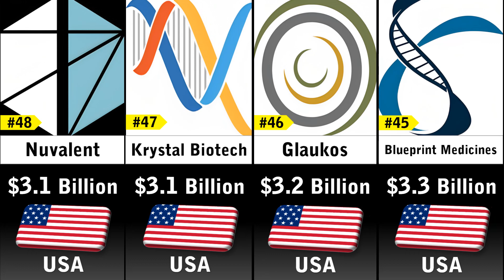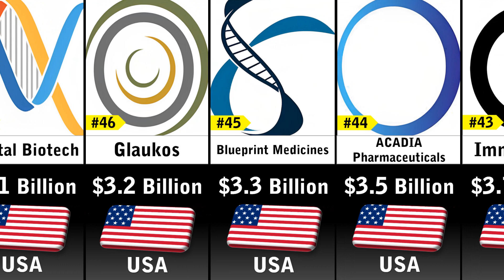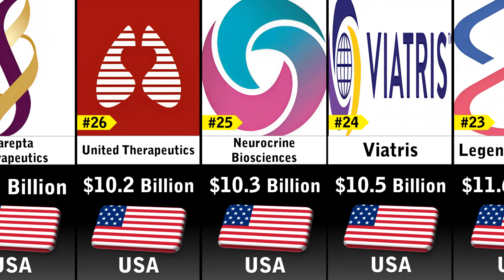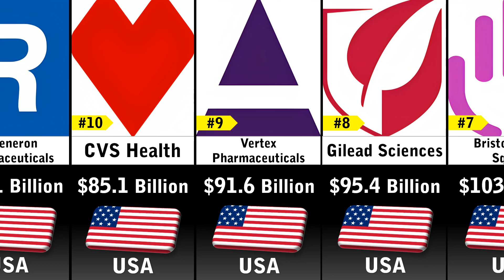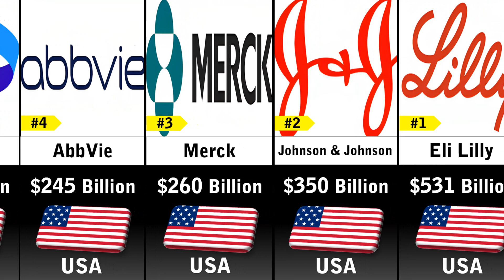Richest Pharma Companies In USA 2023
In this video you'll see a list Richest Pharma Companies In USA 2023